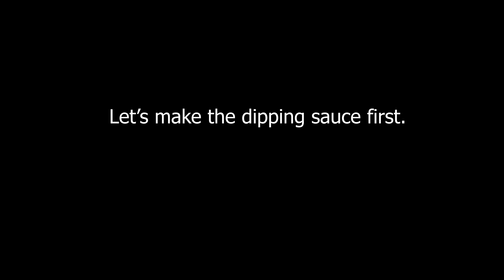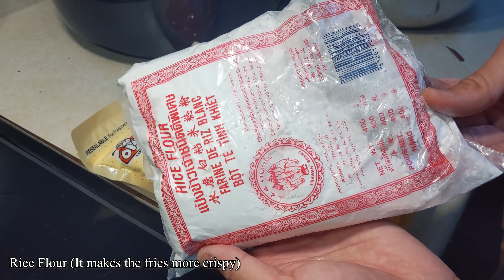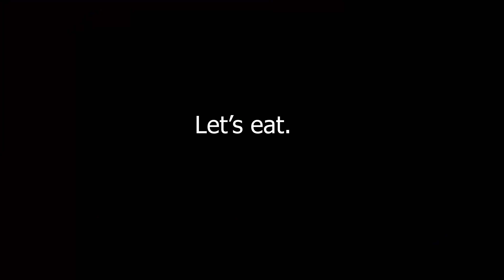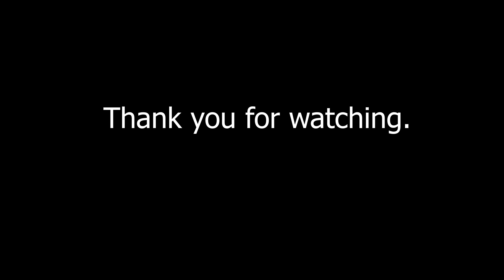How to cook Buu Tee Kyaw |ဘူးသီးကြော် - Opo Squash Tempura